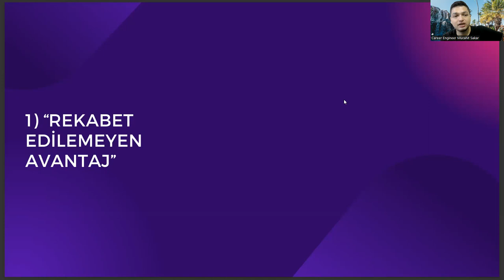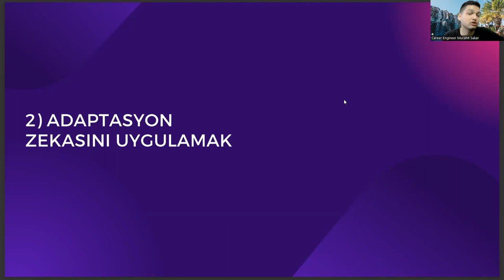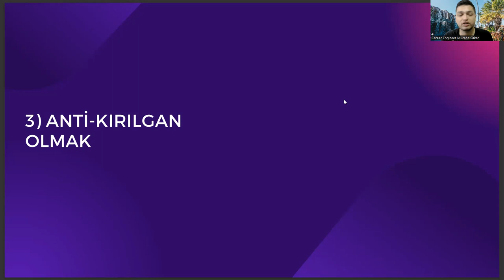Adalet Bölümü Mezunlarının Zengin Olmasının 3 Yolu:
üniversite taban puanları 2022,
üniversite taban puanları 2023,
adalet bölümü maaşları 2022,
adalet bölümü maaşları 2023,
sosyoloji nedir,
ösym tercih kılavuzu,
yok atlas 2022,
yok atlas 2023,
ameliyathane hizmetleri nedir,
sağlık kurumları işletmeciliği ne iş yapar,
büro yönetimi ve yönetici asistanlığı ne iş yapar,
tıbbi görüntüleme teknikleri,
ösym aday işlemleri,
bilgisayar destekli tasarım ve animasyon,
okul öncesi öğretmenliği,
hukuk büro yönetimi ve sekreterliği,
adalet bölümü taban puanları 2022,
adalet bölümü taban puanları 2023,
adalet taban puanları 2022,
adalet taban puanları 2023,
adalet açıköğretim puanları,
adalet meslek yüksekokulu,
adalet bölümü nedir,
adalet nedir,
adalet bölümü puanları,
adalet puanları,
adalet bölümü taban puanları,
adalet taban puanları,
adalet bölümü 2 yıllık,
adalet 2 yıllık,
adalet nedir,
adalet bölümü nedir,
adalet ne iş yapar,
adalet bölümü ne iş yapar,
açıköğretim adalet bölümü,
açıköğretim adalet,
2 yıllık adalet bölümü puanları,
hukuk bölümü,
adalet dersleri,
adalet bölümü dersleri,
adalet bölümü dgs,
2 yıllık bölümler,
dgs,
aöf adalet bölümü,
adalet bölümü atama,
istanbul üniversitesi,
istanbul üniversitesi adalet,
sosyoloji nedir,
ösym tercih kılavuzu,
yok atlas 2022,
yok atlas 2023,
ameliyathane hizmetleri nedir,
tıbbi görüntüleme teknikleri,
ösym aday işlemleri,
okul öncesi öğretmenliği,
adalet açıköğretim puanları,
adalet meslek yüksekokulu,
adalet bölümü nedir,
adalet nedir,
adalet bölümü puanları,
adalet puanları,
adalet taban puanları,
adalet 2 yıllık,
adalet nedir,
adalet bölümü nedir,
açıköğretim adalet bölümü,
açıköğretim adalet,
2 yıllık adalet bölümü puanları,
hukuk bölümü,
adalet dersleri,
adalet bölümü dersleri,
adalet bölümü dgs,
2 yıllık bölümler,
dgs,
aöf adalet bölümü,
adalet bölümü atama,
istanbul üniversitesi,
istanbul üniversitesi adalet,
sosyoloji nedir,
ösym tercih kılavuzu,
yok atlas 2022,
yok atlas 2023,
ameliyathane hizmetleri nedir,
tıbbi görüntüleme teknikleri,
ösym aday işlemleri,
okul öncesi öğretmenliği,
adalet açıköğretim puanları,
adalet meslek yüksekokulu,
adalet bölümü nedir,
adalet nedir,
adalet bölümü puanları,
adalet puanları,
adalet taban puanları,
adalet 2 yıllık,
adalet nedir,
adalet bölümü nedir,
açıköğretim adalet bölümü,
açıköğretim adalet,
2 yıllık adalet bölümü puanları,
hukuk bölümü,
adalet dersleri,
adalet bölümü dersleri,
adalet bölümü dgs,
2 yıllık bölümler,
dgs,
aöf adalet bölümü,
adalet bölümü atama,
istanbul üniversitesi,
istanbul üniversitesi adalet,